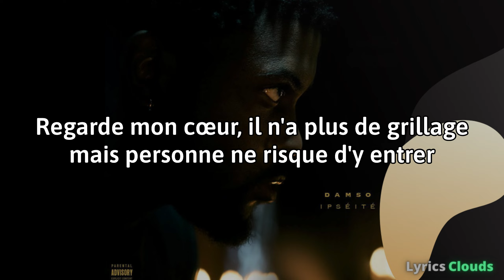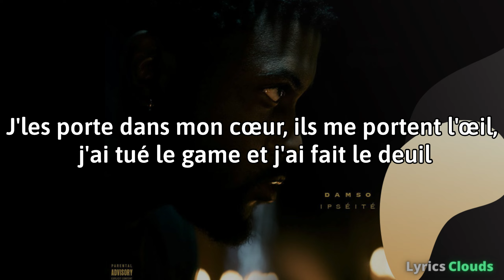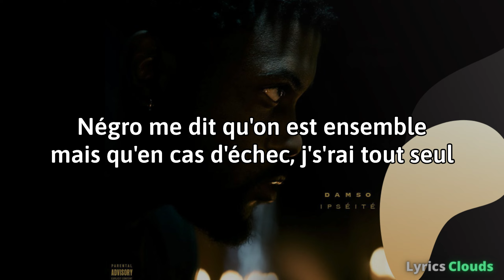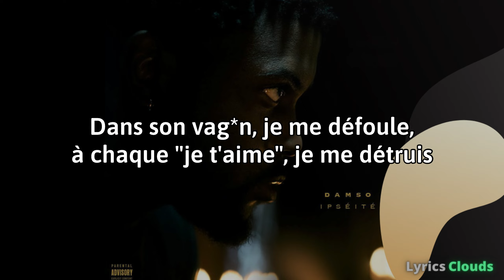Damso - Δ. Dieu ne ment jamais (Lyrics)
📌Don't forget the blue thumb and the subscription, if you like my content📌

Δ. Dieu ne ment jamais Lyrics
[Paroles de "Δ. Dieu ne ment jamais"]

[Couplet 1]
Pour être honnête, j'sais pas faire autrement, ma haine n'a pas su cicatriser
La musique, j'l'aimais jusqu'à c'que j'sois dedans, contrats véreux veulent me faire signer
"Personne t'aimera comme moi" m'a dit Maman, si c'n'est le joint que j'vais rouler
Qui m'f'ra oublier méchanceté d'ce monde ? Le diable et son fessier bien roulé
Très loin des maisons de disques mais près de mon public avisé
Très loin des ventes et des chiffres mais près de la musicalité
Regarde au-d'ssus, il n'y a plus de nuages, la pluie ne risque pas de tomber
Regarde mon cœur, il n'a plus de grillage mais personne ne risque d'y entrer

[Refrain]
L'absence de lumière fait qu'j'suis dans le noir
On se dit frères parce qu'on fume quelques noix
La méchanceté des hommes m'attriste beaucoup
La voix des anges résonne moins qu'celle des vautours

[Couplet 2]
J'les porte dans mon cœur, ils me portent l'œil, j'ai tué le game et j'ai fait le deuil
Négro me dit qu'on est ensemble mais qu'en cas d'échec, j's'rai tout seul
Sperme dans la bouche, elle aime le goût du risque, elle croit pas en moi mais veut être sur la liste
J'ai qu'un seul amour, c'est la chanson, solitaire, j'n'ai pas d'besoin d'attention
Je tire et je tue, tu meurs et c'est tout, t'avais qu'à fermer ta grande gueule
Je tire et je fume, j'm'en vais sur la Lune, loin des perquis' à Argenteuil
Esprit torturé, douleur intestinale, j'ai avalé méchanceté de l'Homme
J'l'ai digéré, j'ai pris le bien du mal, j'me sens comme Adam juste avant la pomme

[Couplet 3]
À chaque fois qu'je sors sans prendre des sous, la vie me rappelle que je viens de loin
Pique dans le dos tel le sombre hérisson, trahison sponso' par Louboutin
J'serre plus de meufs que de mains, le genre masculin, je m'en méfie
Trous écartés, genoux fléchis, biatch, j'connais d'jà fin du récit
Enfermé dans cellule, je désaoule, j'reprends conscience de mes soucis
Dans son vagin, je me défoule, à chaque "je t'aime", je me détruis
Pour elle, j'suis tout autre chose que Damso, elle voit en moi c'que je n'vois plus
Métissé comme touche de piano, entre le vivre et le vécu
J'fais un malaise eucharistique, j'suis entre sucré et salé
Le diable se cache derrière l'artistique, pour milieu d'la musique, j'étais pas prêt

[Outro]
Dieu ne ment jamais
Nan, Dieu ne ment jamais
Dieu ne ment jamais, yeah
Damso
SantosVie, FuentesVie, tout est Vie